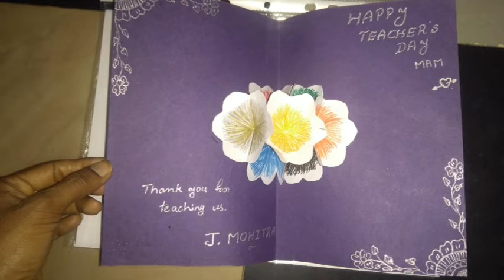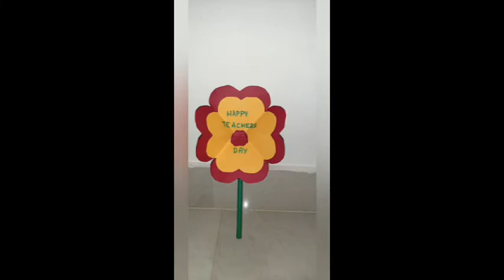TEACHER'S DAY ACTIVITY 3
TEACHER'S WISHES FROM CHILDREN.